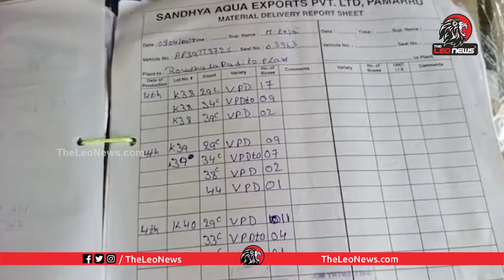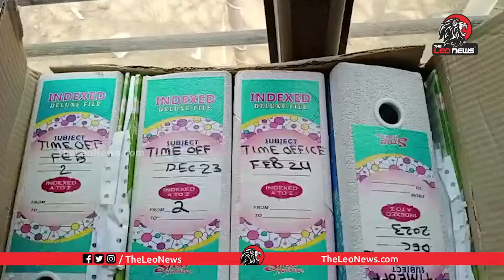Sensational Video : వైజాగ్ డ్రగ్స్ కేసులో కీలక వీడియో.! Sandhya Aqua Bus in Pithapuram | Vizag Drugs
Leo Politics

Leo Health

Leo Entertainment

Leo Devotional